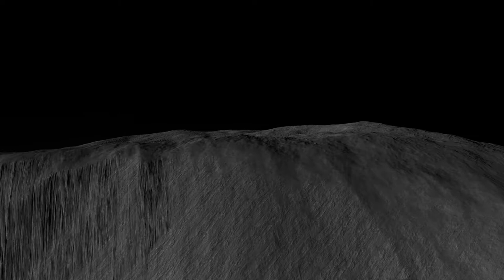DRES-tic Measures! * KSP 1.10 w/ Near Future Technologies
The UKS Katabasis went on its maiden voyage to Dres for the first-ever Kerbal exploration of that tiny grey world. But there turned out to be a slight miscalculation...